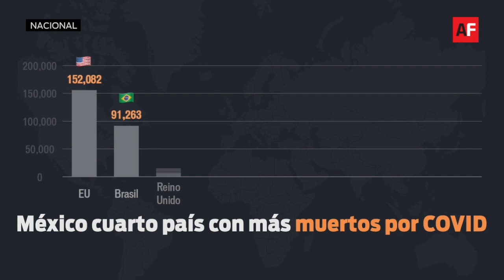México 'se disputa' el deshonroso tercer lugar en muertes por COVID-19 con Reino Unido